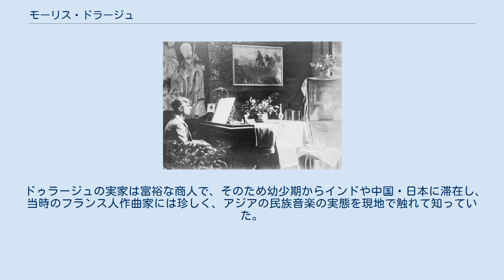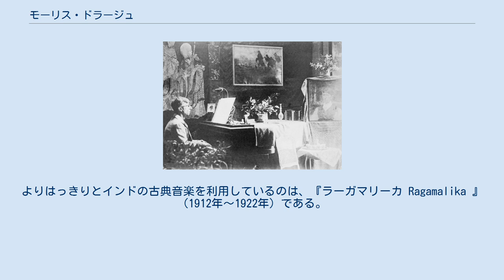モーリス・ドラージュ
モーリス・ドラージュ（1930年） モーリス・ドラージュまたはドゥラージュ（Maurice Delage, 1879年11月13日 - 1961年9月21日）はフランスの作曲家。
　 パリ出身。
ラヴェルに作曲を学び、その芸術サークル「アパッシュ」の一員となる。
ラヴェルの『鏡』のなかの「鐘の谷"La vallée des cloches" 」は、ドゥラージュに献呈されている。
藤田嗣治と親交があり、室内アンサンブルと声楽独唱のための『俳諧』の出版譜は、藤田が装丁を手懸けている。
 ドゥラージュの実家は富裕な商人で、そのため幼少期からインドや中国・日本に滞在し、当時のフランス人作曲家には珍しく、アジアの民族音楽の実態を現地で触れて知っていた。
アジアの音楽からの影響は、デビュー作でかつ最も有名な作品となった『4つのインドの詩 』（仏: Quatre poèmes hindous）に表れており、インドの様々な民族楽器の音色を描写するために、弦楽器の頻繁な特殊奏法（グリッサンドやポルタメント、ピッツィカート）や、ドローンを表す低音楽器の持続音が利用されている。
この作品は、初演に立ち会ったドビュッシーから絶賛されたが、生来神経質だったドゥラージュにとって、大家からのあまりに高い評価は、生涯プレッシャーとして覆いかぶさったようであり、これ以降は慎重にゆっくりと作曲する姿勢をとった。
よりはっきりとインドの古典音楽を利用しているのは、『ラーガマリーカ Ragamalika 』（1912年～1922年）である。
この作品にはプリペアド・ピアノが要求され、インドの太鼓を模倣するために、ピアノのバスの音域の弦の下に、厚紙を差し挟むように指定されている。
 パリで死去した。